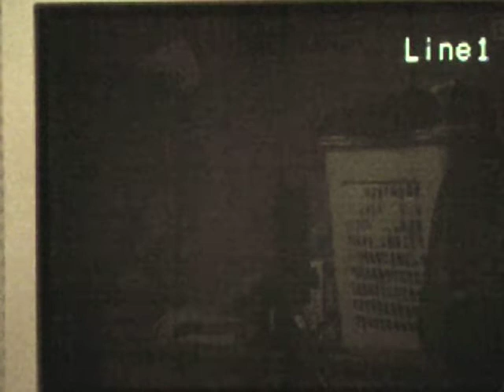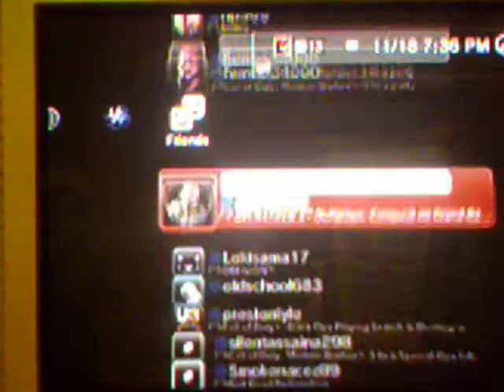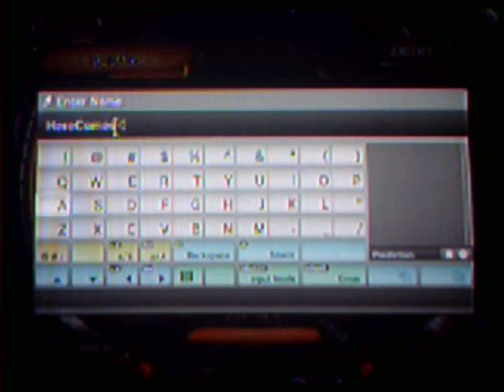DC Universe Online-Let's Play-Part 1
My first video, and my first lets play!